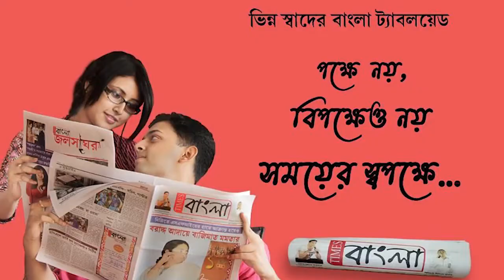প্রতি রাত্রে শিব মন্দিরেই বসে মদ গাঁজার আসর, পার্শ্ববর্তী এক বাড়িতে ডাকাতি, মহিলাকে মৃত্যু-হুমকি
প্রতি রাত্রে শিব মন্দিরেই বসে মদ গাঁজার আসর, পার্শ্ববর্তী  এক  বাড়িতে ডাকাতি, অপর এক বাড়ির মহিলাকে মৃত্যু-হুমকি